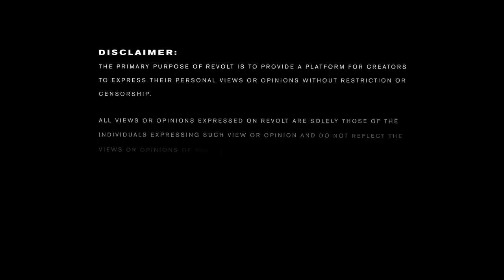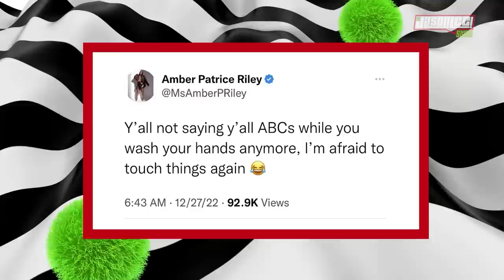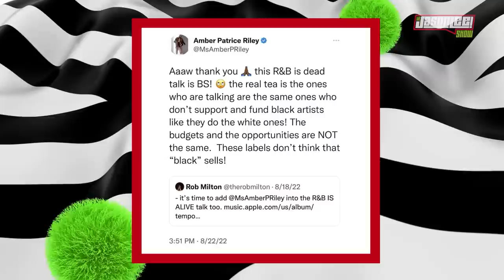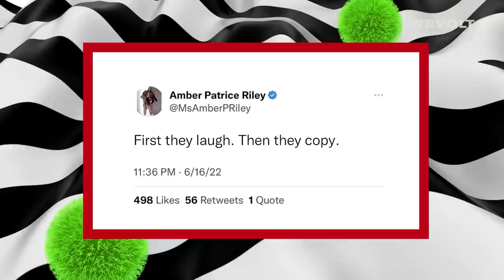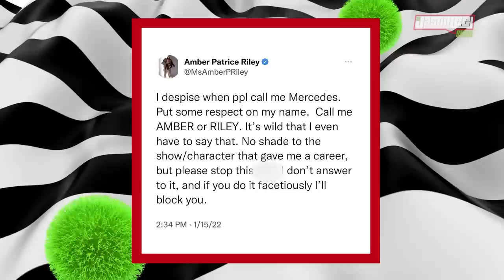Amber Riley On "Glee" Fame, Growing Up In Compton, Dealing with Anxiety & More | The Jason Lee Show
AmberRiley joins The JasonLee Show to discuss growing up in Compton, family dynamics, experiencing the producer round on "American Idol", dealing with anxiety & fame during her time on "Glee" and her expectations once the show was over.